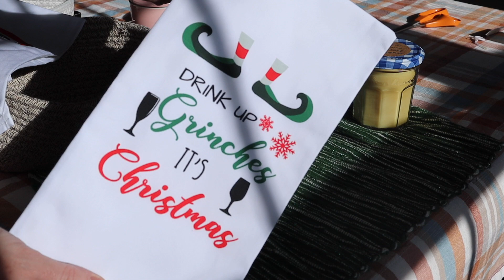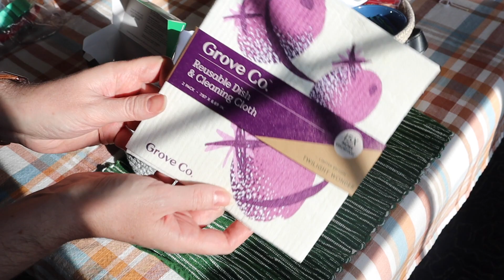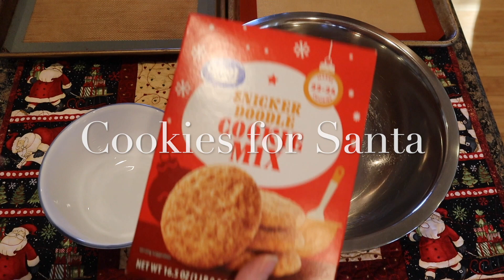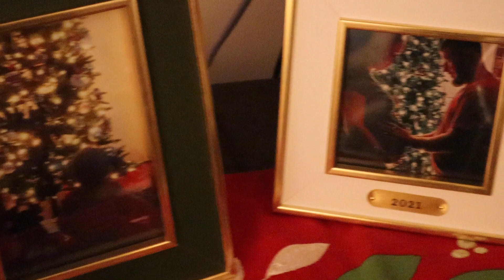#328 Where have I been? | Catching up and Christmas Eve 2022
Hi Friends!!! I was off YouTube most of the holiday season so lets catch up!! ... I also have some footage of our xmas eve day.   I hope everyone had a fantabulous holidays!